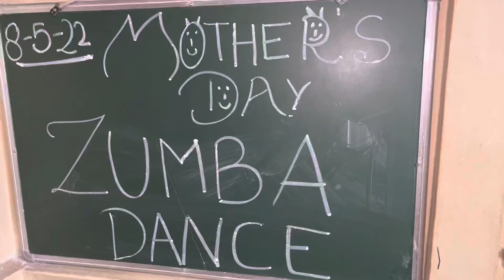We are always ready for Mom’s after YOGA SESSION we suddenly planned for ZUMBA SESSION 🥰😇🤩💃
प्यारी प्यारी मेरी माँ
सारे जग से न्यारी माँ…

लोरी रोज सुनाती है,
थपकी दे सुलाती है….

जब उतरे आगन में धुप,
प्यार से मुझे जगाती है….

ऊँगली पकड़ चलाती है,
सुबह-शाम घुमाती है….

ममता भरे हुए हातो से,
खाना रोज खिलाती है….